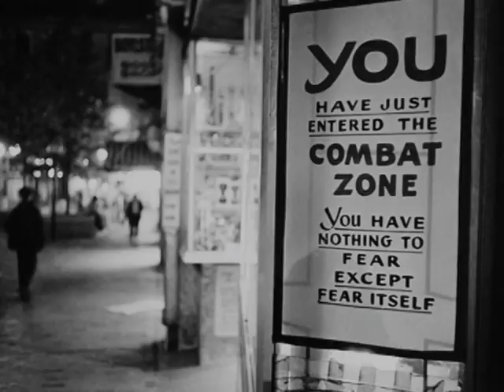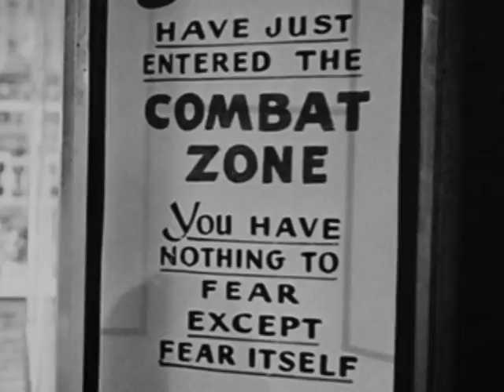Does It Make Sense to Legalize Prostitution Everywhere in America?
From the time capsule – 1981 – Late one night, on the spur of the moment, a small group of college seniors at Boston University, who were casually discussing the pros and cons of making prostitution legal in the United States, decided to commit their debate to posterity by crowding into the studio of the campus radio station to record an hour-long, heated exchange of ideas for a talk show titled “That’s Your Opinion.”

Surprisingly, much of what the students addressed in this riveting, and sometimes amusing, point/counterpoint debate is still relevant and pertinent today as advocates for sexual freedom push and lawmakers at the state and local level consider decriminalizing the act of receiving payment for sexual favors.

Budding journalist Marcus Jones was one of the BU seniors in the radio studio.  He produced and moderated the program, which he describes as the most fascinating, compelling, informative and thought-provoking discussion he ever recorded.

- Video Scrapbook - The companion channel to VideoCollectabes - where you'll find an even wider variety of reflections of our ever evolving world.